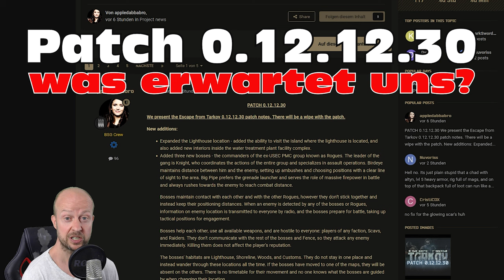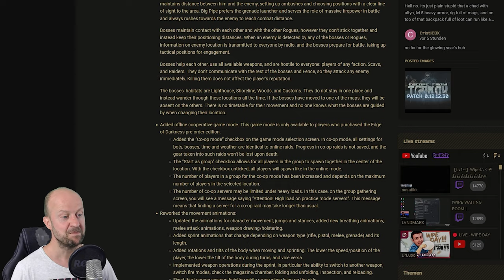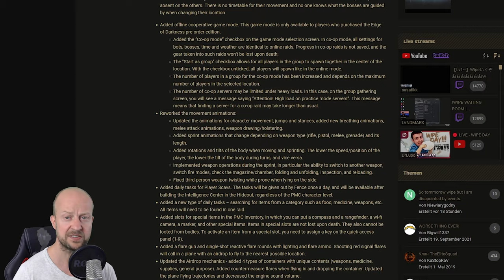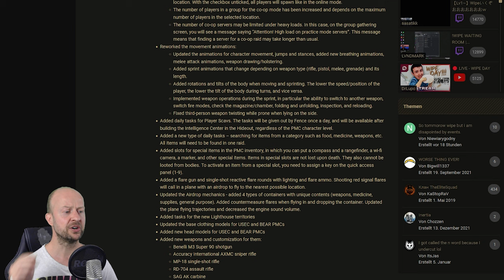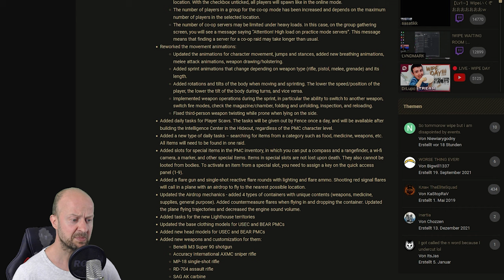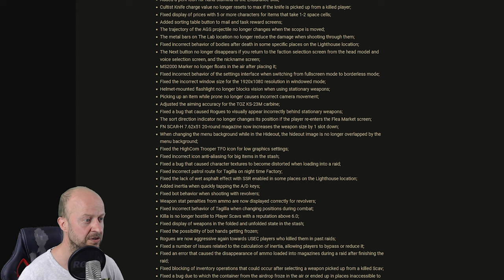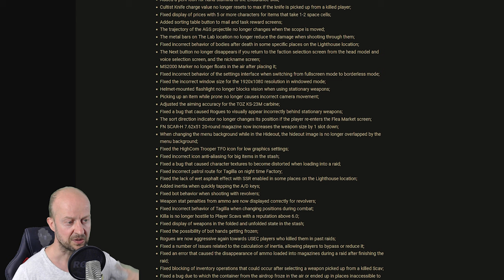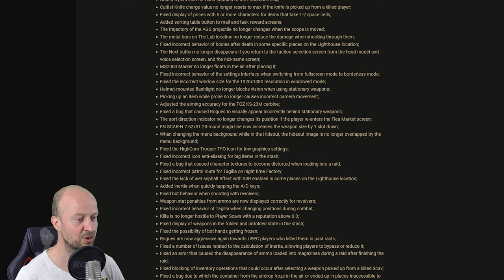EFT ☠️ Das bringt Patch 0.12.12.30 ☠️ Escape From Tarkov | deutsch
Hallo Menschen,

und willkommen zu einer kleinen Runde Patchnotes für den Patch 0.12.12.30 für EscapeFromTarkov (EFTde). Heute endlich Wipe. Was erwartet uns bzw. was bringt der Patch an Änderungen.

Euer